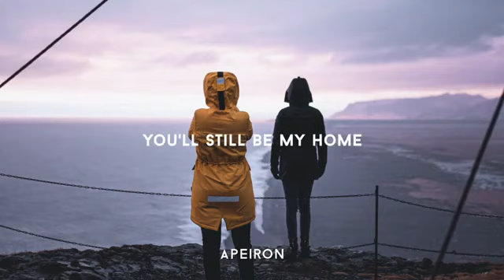Nick Wilson - Miles Apart | Lyrics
Nick Wilson - Miles Apart Lyric video | Lyrics in description

Never want to miss a new upload?
Activate notifications by pressing the bell beside the subscription button.

» Follow Nick Wilson:

@Nick Wilson

» Picture: Kristaps Ungurs

∞ Follow APEIRON:

» Lyrics:
If all the clouds become our enemies
And the rain begins to fall
Would you still be there standing next to me
With our backs against the wall

But darling when the sky is dark
I still see it clearly

Even when we're miles apart
I'll still hold you close
And whenever I walk too far
You'll still be my home
Honey there's no easy part
No matter what you're told
But even when we're miles apart

For all the times we've had our differences
And the tears began to fall
We've always made it too the final step
To look back at it all
God damn we've seen it all

Your native language is missing?
- Click on the three dots below the video
- Click "Add translation" and help me to improve our community!